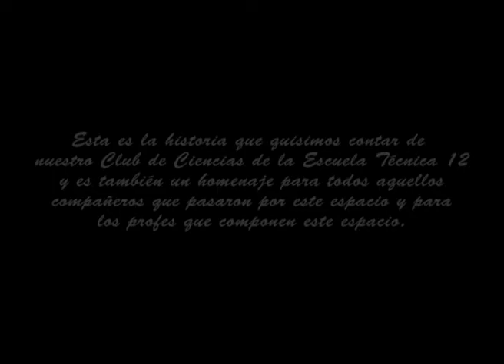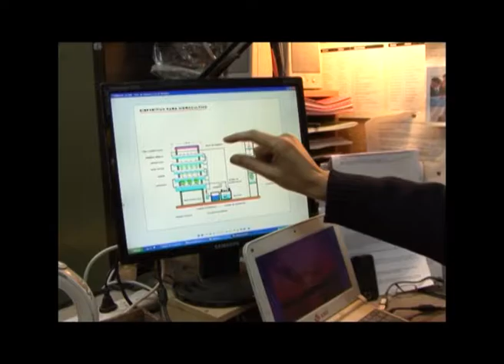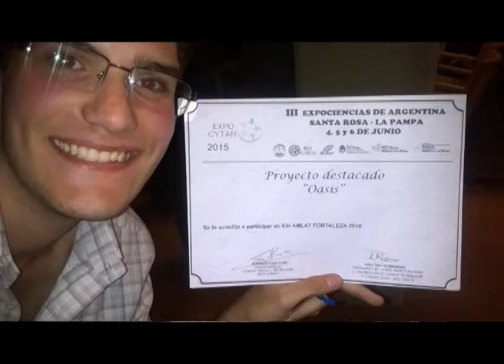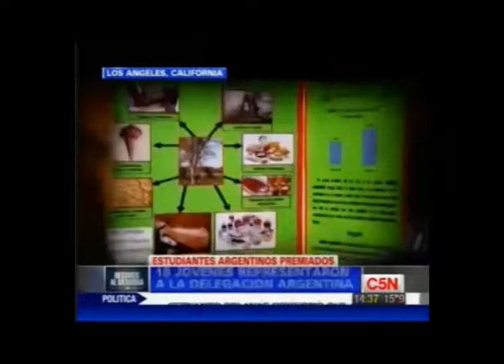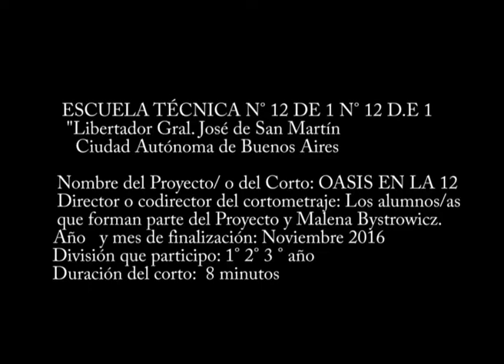OASIS EN LA 12- Programa Educar en Medio Ambiente a través del Cine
Cortometraje realizado en el marco del Programa Educar en Medio Ambiente a través del Cine, encabezado por el Instituto Multimedia DerHumALC (IMD).